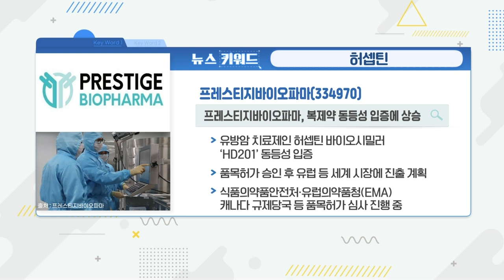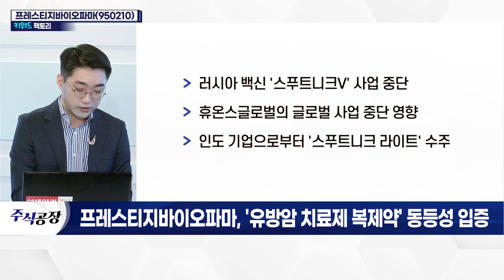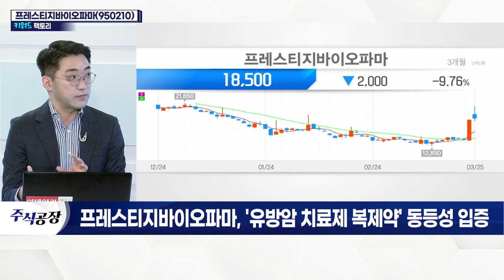프레스티지바이오파마(950210), '유방암 치료제 복제약' 동등성 입증_키워드 팩토리 (20220325)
프레스티지바이오파마(950210)
- 로슈의 유방암 치료제 '허셉틴' 복제약 동등성 입증
- 유방암 치료제 '허셉틴'…로슈 판매 의약품
- 국내 식약처, 유럽의약품청 등서 허가심사 중
- 유럽시장부터 순차 진출 계획
- 러시아 백신 '스푸트니크V' 사업 중단
- 휴온스글로벌의 글로벌 사업 중단 영향
- 인도 기업으로부터 '스푸트니크 라이트' 수주